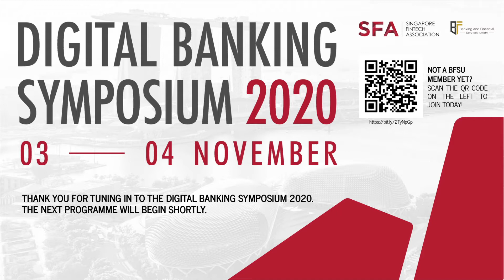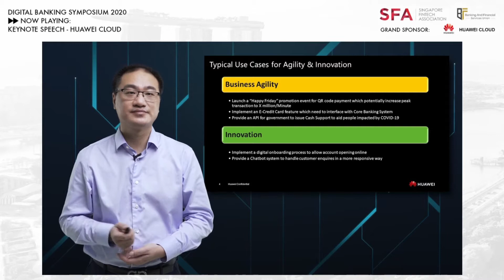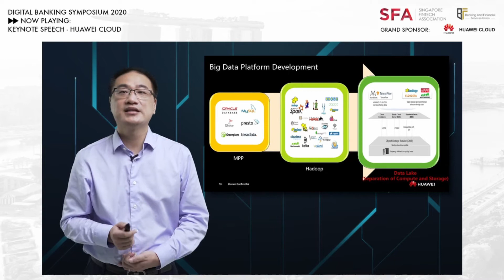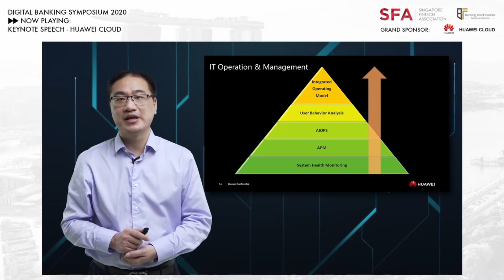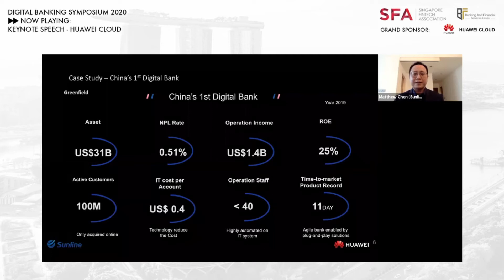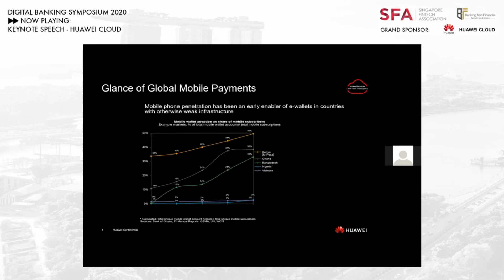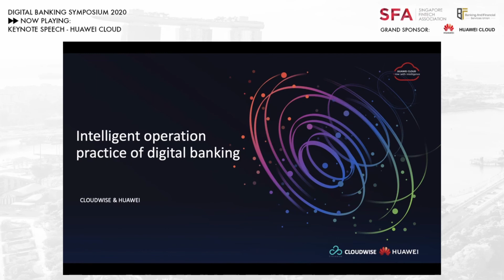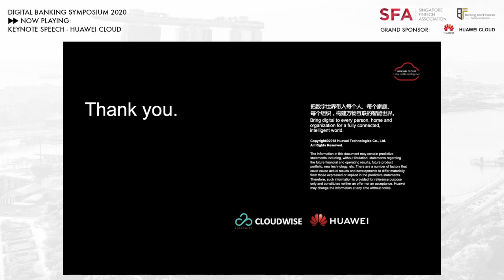Insight Sharing and Case Studies on Digital Banking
Presented by: HUAWEI CLOUD

Banks may take different approaches to tackle each challenge, while cloud and its eco-system plays a crucial role to accelerate this process.

Speakers:

- Wu Shi Wei, Chief Technology Officer Huawei Cloud APAC

- Matthew Chen, Group CEO, Sunline Overseas Business Group

- Zhaokai He Edward, Senior Business Development Manager, Wallyt

- Jay Li, Account Director, Cloudwise